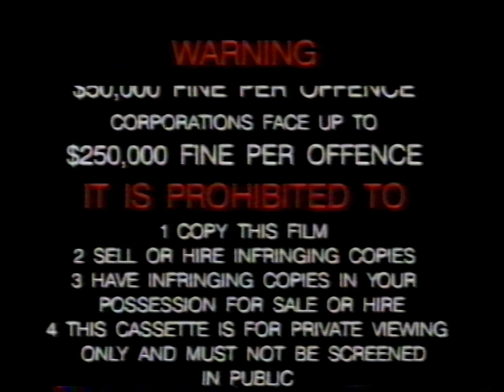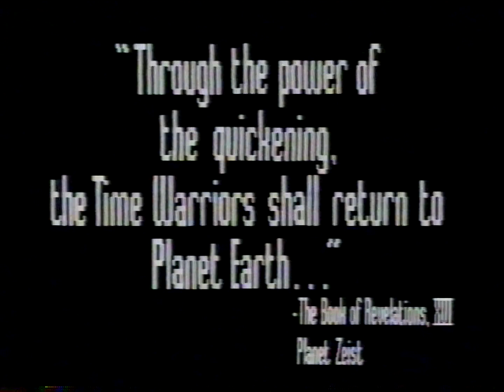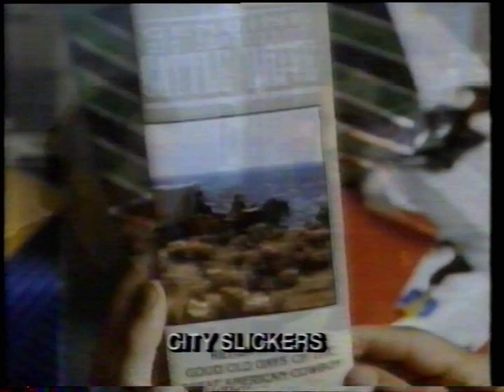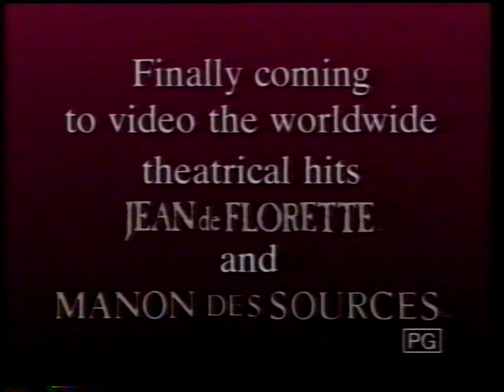Final Verdict Australian VHS Opening (Roadshow) 1992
Let's hope there are Disney trailers included in these Australian Roadshow/Premiere/Applause VHS tapes for nostalgia goodness!

Here are the list of contents inside this VHS opening:
1. Warning Scroll
2. Roadshow Home Video logo
3. Sneak Peek bumper
4. The following trailers are rated bumper
5. Zombie (Nightmare II) Video board game promo
6. The Quickening II trailer
7. City Slickers trailer
8. White Hot trailer
9. Earth Angel trailer
10. Not Guilty trailer
11. Finally coming to video the worldwide theatrical hits JEAN de FLORETTE and MANON DES SOURCES bumper
12. Warner Bros. Movie World promo
14. Final Verdict title card/rating screen
15. Final Verdict intro